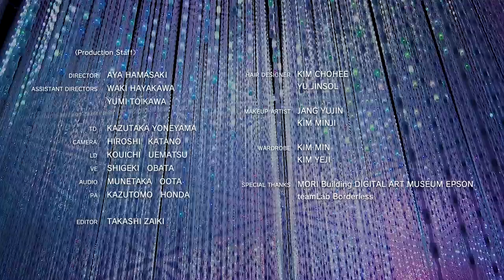LOONA SPECIAL CLIP at MORI Building DIGITAL ART MUSEUM EPSON teamLab Borderless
「PTT (Paint The Town) Japanese Ver.」を日韓米同時配信決定！
配信を記念して、SPECIAL CLIPを公開！

※上記URLは6.28（mon）pm18:00（JST）以降有効

撮影協力：MORI Building DIGITAL ART MUSEUM EPSON teamLab Borderless